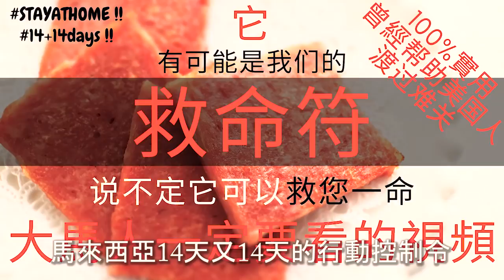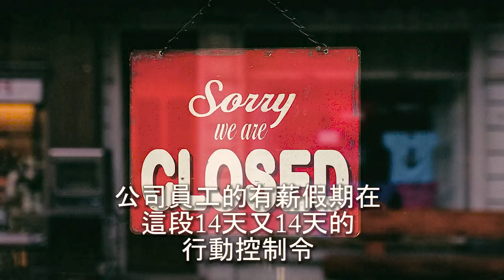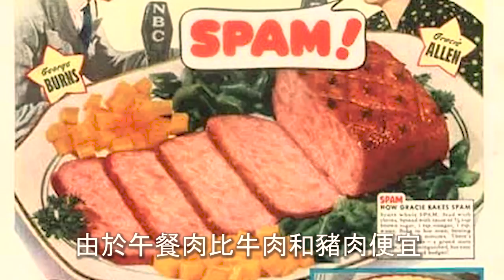大馬人一定要看的視頻 | 它有可能是我们救命符 | 午餐肉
它被誉为帮助”美国打赢二次大战的食物”，和“美军胜在有它”
说不定它可以救您一命! 它就是午餐肉

配料
300克猪肉带些肥
60克玉米粉
30克面粉
1x鸡蛋
15克糖
5克盐
3克胡椒粉
2克红曲粉
15克芝麻油
15克豪油
5克蒜容
5克姜容